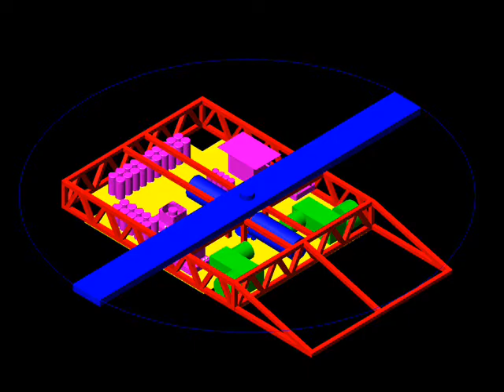Battlebot Huey promo video and test footage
Some of our Battlebot Huey promo video and blade test footage from the 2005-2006 season.  Check out some of the bot matches